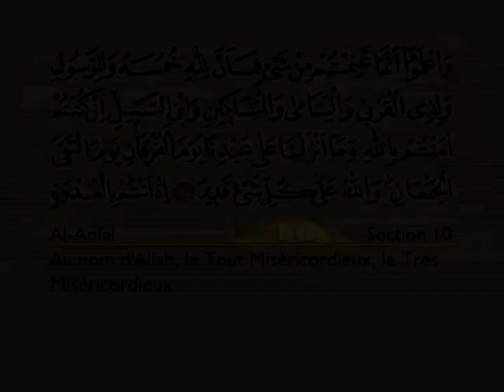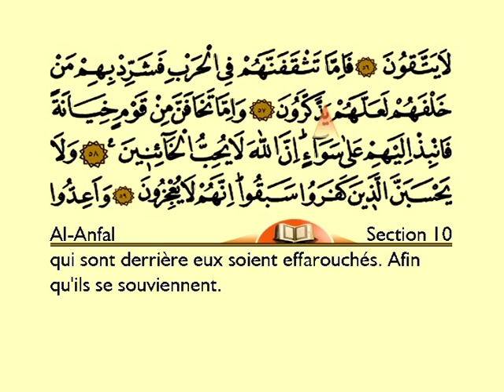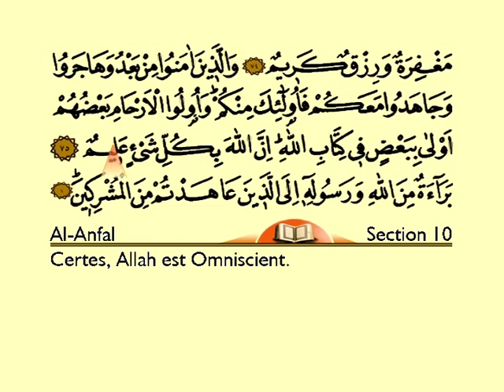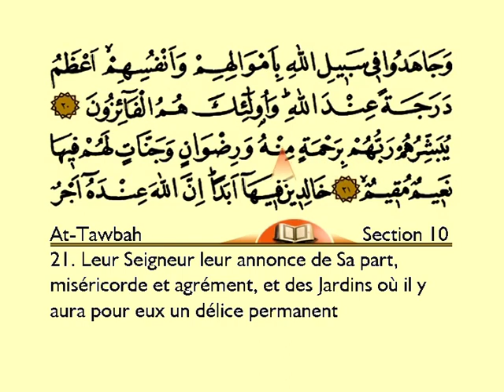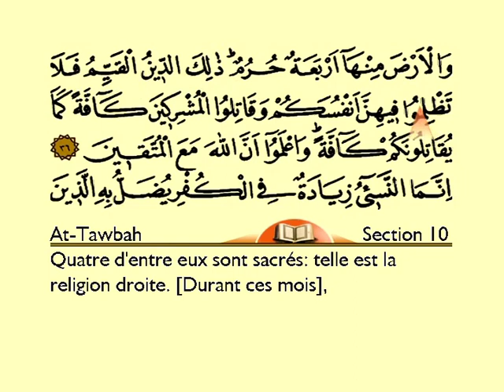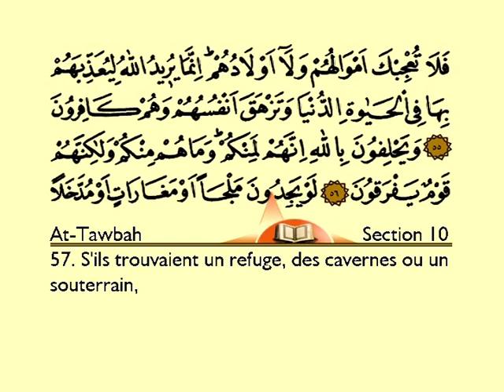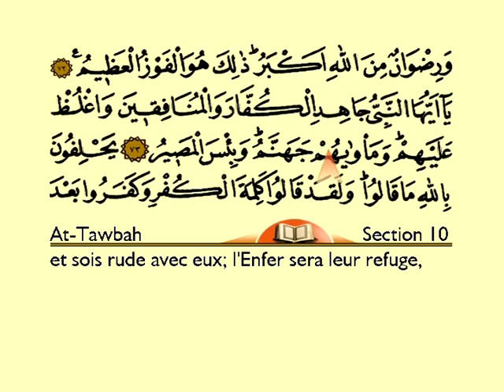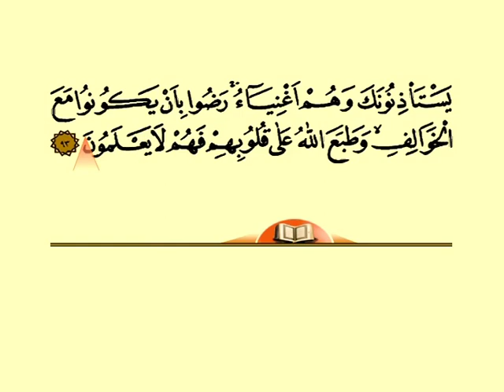المصحف المصور بصوت القارئ فاتح تشولاك التركي مترجم للفرنسية الجزء العاشر